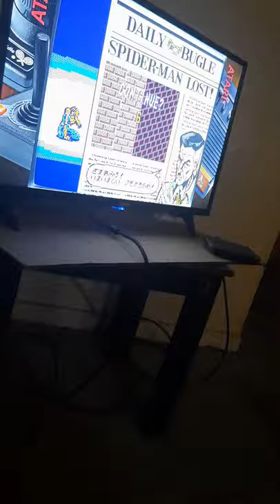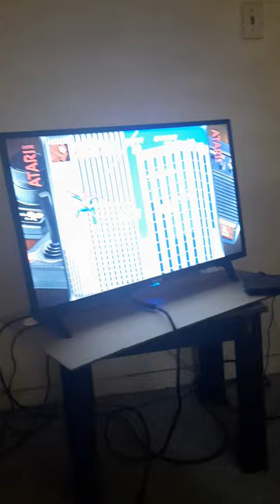The Amazing Spider-Man 🎮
The Amazing Spider-Man for Super Nintendo Marvel 90s Childhood 🎮